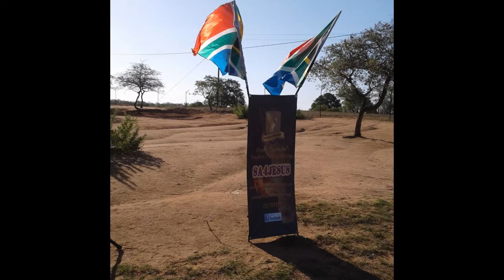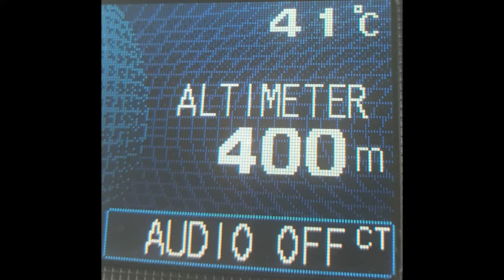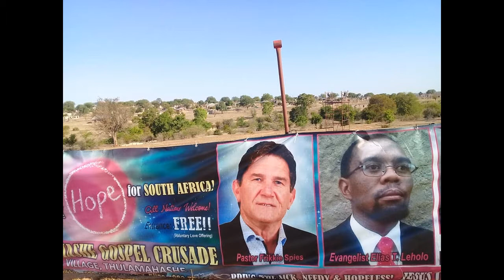Thulamahashe Crusade November 2018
5 Day Crusade with Pastor Frikkie Spies Crusades for Christ in Athol Village, Thulamahashe Mpumalanga.
Soul winning, healings and restorations.